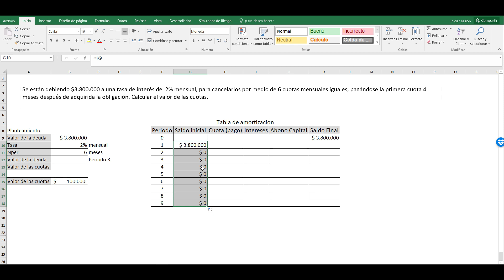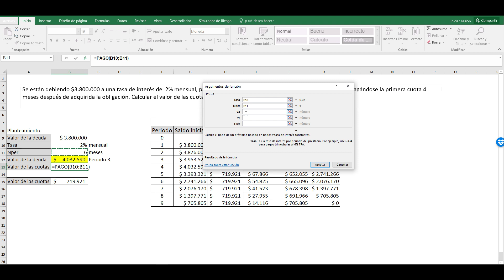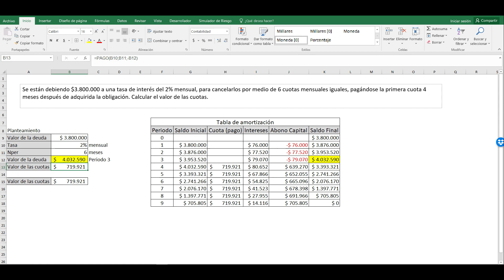Capítulo 4 - 142